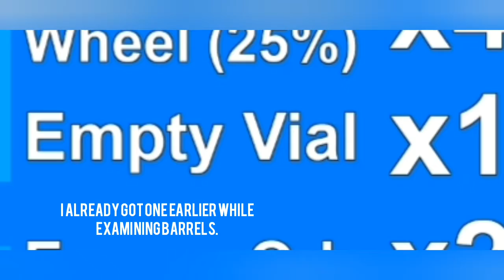How to Get Boxling, Goudrowsy and Poigon in Roblox Monsters of Etheria!